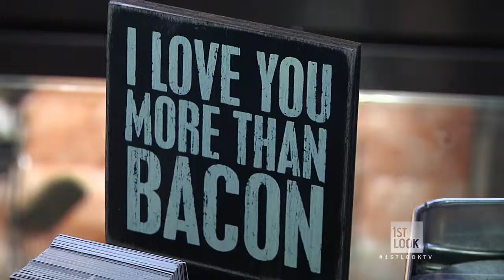Bacon Everything at Burke's Bacon Bar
Audrina visits Burke's Bacon Bar in Chicago to get a hearty sampling of some inventive bacon bites.